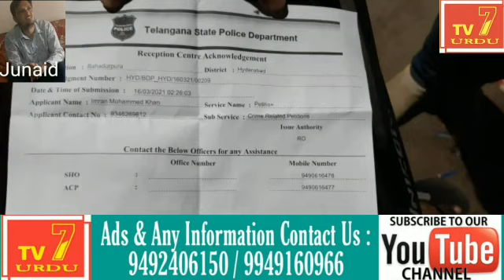tv7Urdu Aaj Bahadurpura police station hudood ke kishan bagh asad baba nagar k rehnay walay Mohamme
tv7Urdu Aaj Bahadurpura police station hudood ke kishan bagh asad baba nagar k rehnay walay Mohammed imran aur Unkay walid
 ke uppar ek naqli agent syed Mustafa Ali @ junaid nay sharab k nashay may apnay saathiyoon ke Saat milkar Kiya humla yeh agent housemaid ku Dubai bhejnay ki garaz say inlog say 60,000 Rs rupaiyeh Ley Kar 2 mahinay say sataraha tha jab imran k walid nay paise puchay tow junaid nay aur Unkay Kuch dostoon k saath imran k ghar par Kiya humla jis ki shikayat aaj Bahadurpura police station may darj karwai gayi Abh dekhna yeh hay ki police is fake agent par Kiya karwai karti hay.